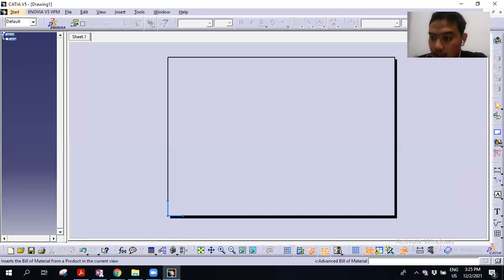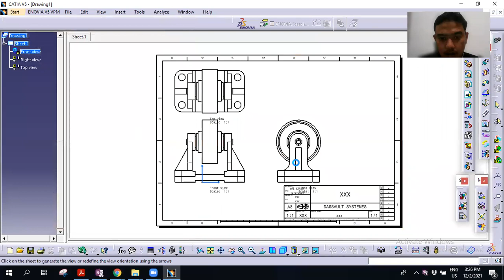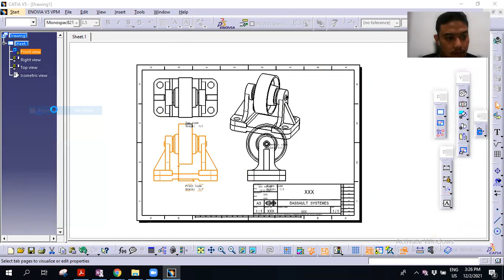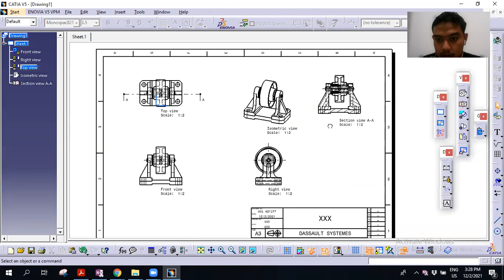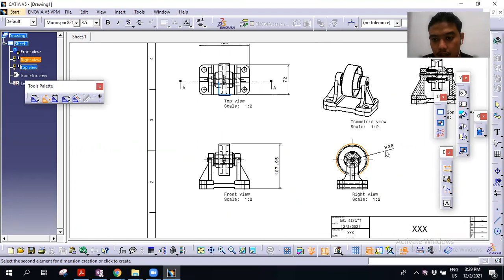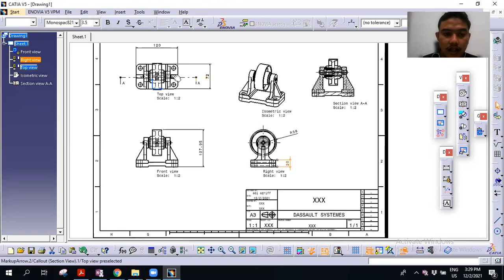CATIA TUTORIAL: ASSEMBLY DRAFTING